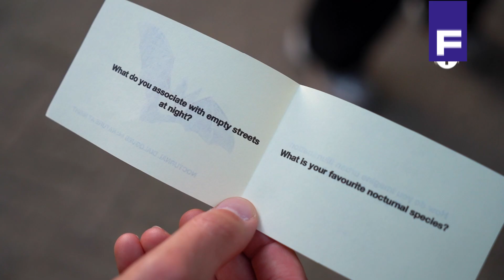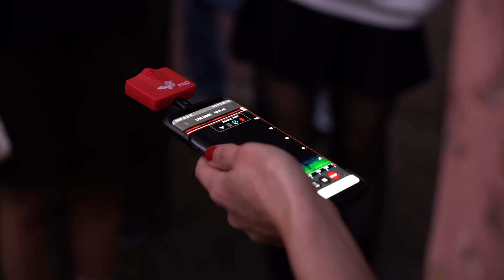Hoe de langere nachten in de winter ook invloed hebben op dieren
Komend weekend gaat de wintertijd weer in. Met de langere nachten in het vooruitzicht moeten niet alleen mensen, maar ook dieren zich aanpassen aan een ander dag- en nachtritme. Welke invloed dit veranderde ritme precies heeft op bijvoorbeeld vleermuizen en insecten, demonstreert promovendus Hannah Broeckx voor haar onderzoek tijdens een avondwandeling in de stad. ‘Voor vleermuizen is dit net een vliegend buffet.’